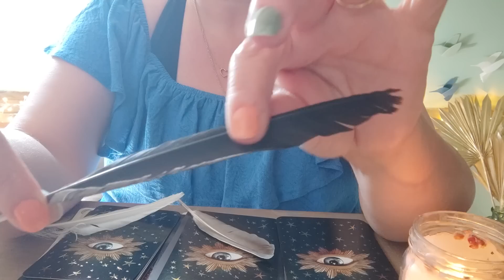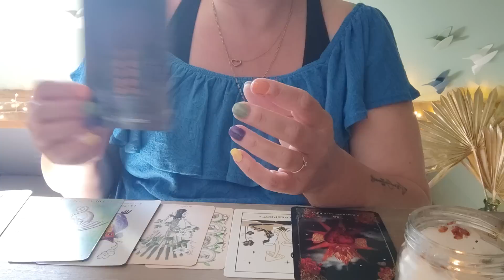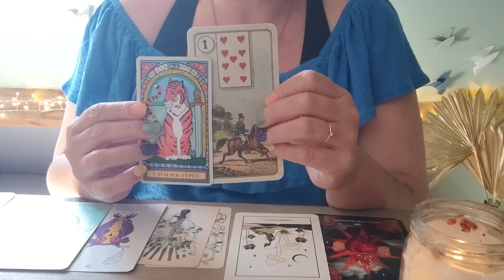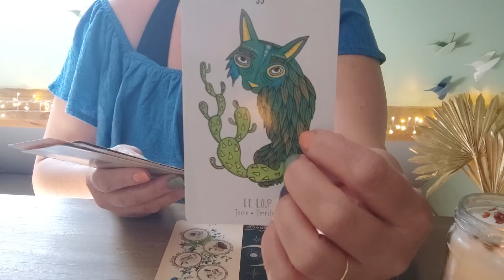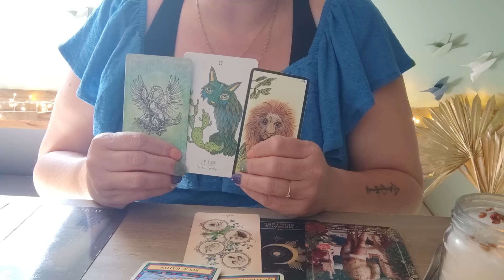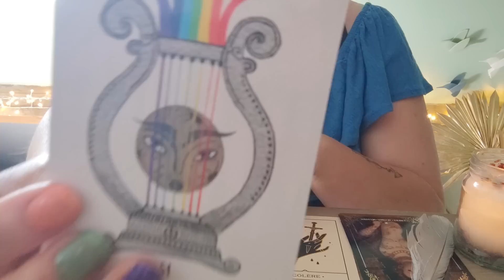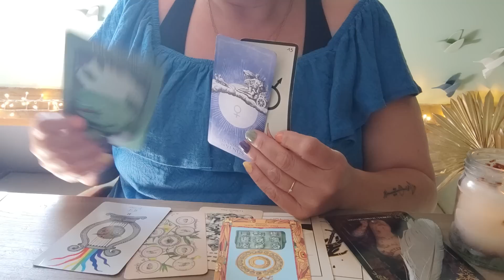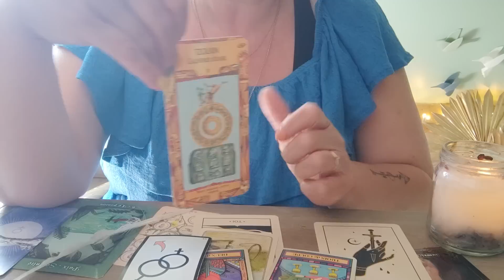🔮🍀💜Où en serez-vous dans un an ? 🔮🍀💜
Où en serez-vous dans un an ? Qui serez-vous et comment ? 🔎
Pro, familial, sentimental 💕

Plume noire : 00:03:17
Plume grise : 00:23:13
Plume blanche : 00:37:12

Pour réserver une guidance privée (60 €) avec moi
ou
Pour réserver un weekend Poppy Energies* en Bretagne (150€ solo💆 - 250 € en duo 💆‍♀️💆)
* organisation de massages shiatsu, soins énergétiques et guidances

contactez moi à l'adresse suivante

Merci d'avance pour vos gentils commentaires et vos partages 🙏😍

Je vous embrasse comme je vous porte dans mon coeur 😘

votre Poppy 🧙‍♀️